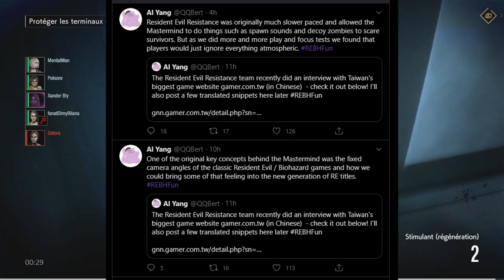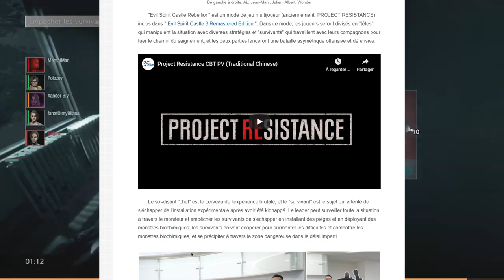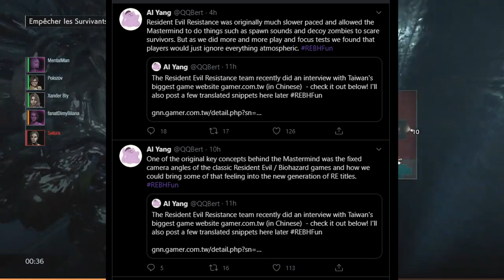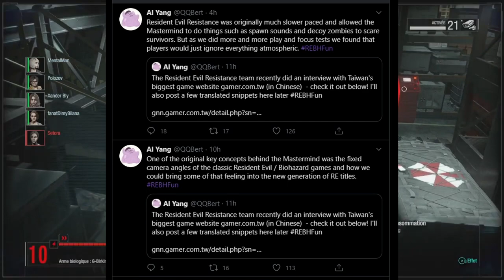RE RESISTANCE - Le jeu qui avait une chance d’être un RE: Outbreak!